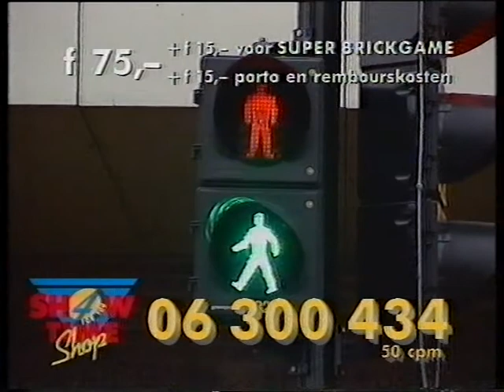RTL4 - Showtime Shop (5-6-1994)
Een uitzending van het teleshoppingprogramma van RTL4 uit 1994: Showtime Shop. Hierin worden verschillende producten aangeboden, zoals reizen en merchandise van RTL4 en haar programma's.

Opname: Zondag 5 juni 1994
Bron: VHS